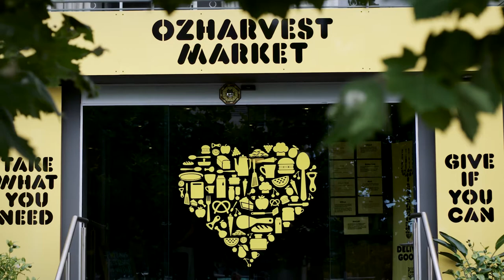Leading with Purpose - Ronni Kahn of OzHarvest | Maximus International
Maximus International is privileged to have spent the day interviewing such an inspirational leader, the founder and CEO of OzHarvest, Ronni Kahn. We heard Ronni speak passionately about how she leads with purpose.